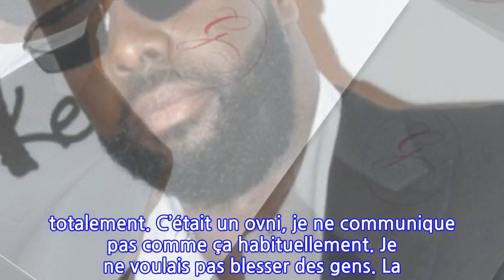Gims au coeur d’un scandale : l’ex Miss France Elodie Gossuin le tacle à la radio,...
Depuis le début de l’année 2022, Gims est au cœur d’une polémique de taille. « S’il vous plaît, laissez-moi avec les 'bonne année, nouvel an'… Laissez-moi avec ça. Vous savez bien que je n’ai jamais répondu à ça et vous continuez à m’envoyer des 'bonne année'. En plus, les muslims arrêtez ça, on a les mêmes convictions ! Ce sont eux qui envoient la plupart des 'bonne année'. Les frères, on ne fête pas ça […]. Non les gars, ça ne fait pas partie de nos convictions ». Une déclaration choc qui a bel et bien failli lui coûter sa carrière.Conscient de son erreur, le chanteur a finalement pris la parole. Dans une récente interview pour le Journal du Dimanche, la star a expliqué : « Cette vidéo, je la regrette totalement. C’était un ovni, je ne communique pas comme ça habituellement. Je ne voulais pas blesser des gens. La fois ça relève de l’intime. Ça ne change en aucun cas mes relations avec mon public, animiste, bouddhiste, catholique, musulman… Cette vidéo a été faite avec spontanéité tard le soir. Je suis vraiment désolé. »Des excuses qui semblent faire rire Élodie Gossuin. Accompagnée de Marc-Antoine Le Bret, l’ancienne Miss France s’est ainsi moquée de l’interprète du titre « Bella » au micro de RFM. « Maître Gims vous avez quand même fait une belle polémique avec vos propos. Vous avez quand même demandé à ce qu’on ne vous souhaite pas la bonne année car vous êtes musulman et puis finalement vous vous êtes excusé », a d’abord commenté la jolie blonde. De son côté, l’humoriste s’est brièvement glissé dans la peau de l’artiste. « Et j’ai dû côtoyer l’pavé. Maman, je suis désolé ». Une reprise peu convaincante qui a immédiatement provoqué l’hilarité en studio. « Vous avez peut-être autre chose à déclarer maître Gims ? », a renchéri Élodie Gossuin. Ce à quoi son acolyte a ajouté, sur l’air du titre « Désolé » : « Planché sur Tinder il pécho pas, même pas des Bella, il a pas de match, il a pas de like et au final il ken pas ». Aïe…